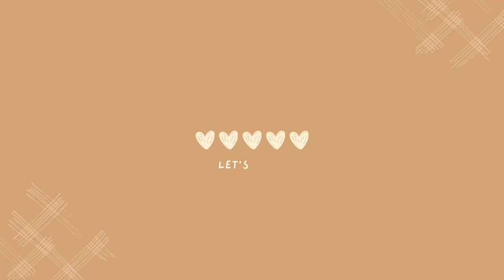LUFFY HAT BABY MUSHROOM KEYCHAIN|| EASY MUSHROOM TUTORIAL STEP BY STEP